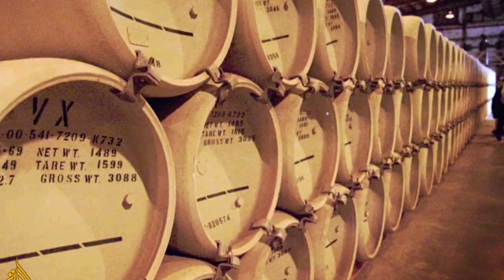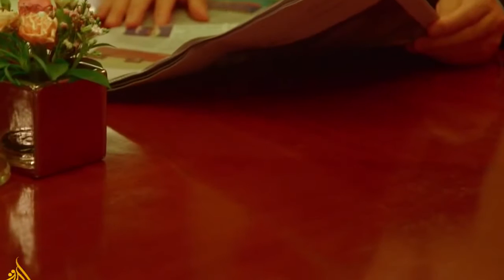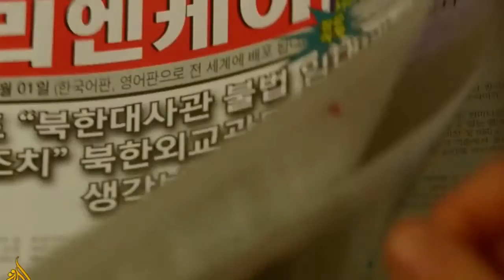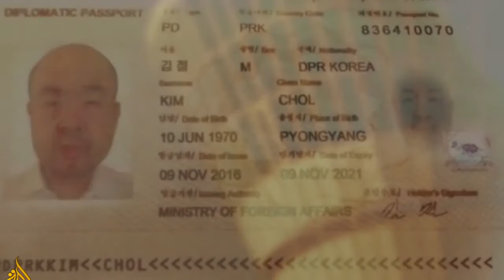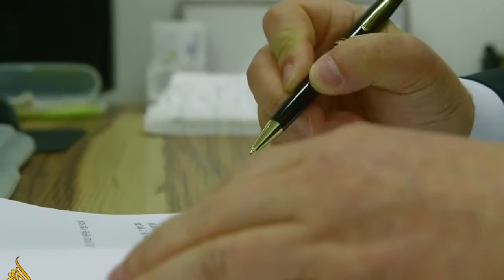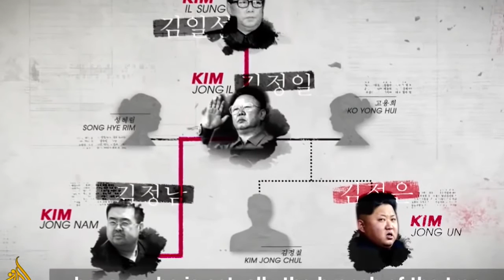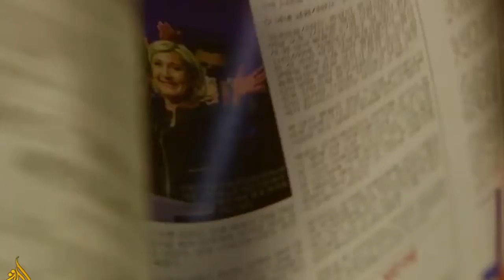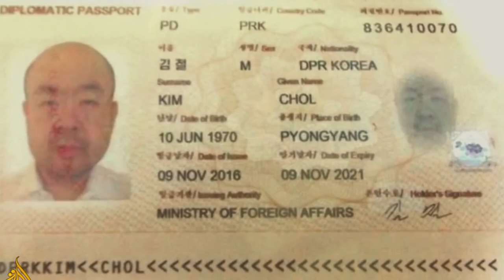Undercover in North Korea I 2021 North Korea Documentary Film Free Documentary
sOp6jBj2NVXUMcQ
documentary 2021,
documentary history,
documentary movies based on true story,
documentary lucci,
documentary now,
documentary yfn lucci,
documentary crime,
documentary music,
documentary animals,
documentary about,
documentary africa,
documentary ancient,
documentary about space,
documentary ancient history,
documentary about life,
documentary about serial killers,
a documentary about canada,
a documentary on finland's schools,
a documentary film,
a documentary about space,
a documentary about lions,
a documentary about animals,
a documentary about the important things,
a documentary by adrian bliss,
documentary bbc,
documentary background music,
documentary biography,
documentary background music no copyright,
documentary bible,
documentary by yfn lucci,
documentary bmf,
documentary business,
documentary b roll,
cardi b documentary,
group b documentary,
lil b documentary,
max b documentary,
r&b documentary,
b-58 documentary,
jay b documentary,
documentary china,
documentary channel,
documentary cult,
documentary celebrity,
documentary clean,
documentary chicago,
documentary christmas,
c murda documentary,
nasty c documentary,
c biz documentary,